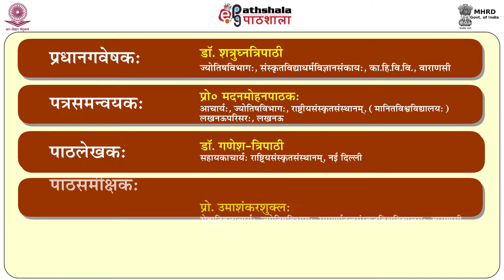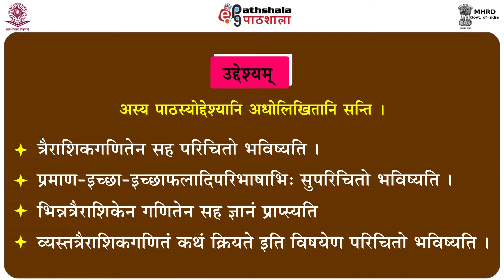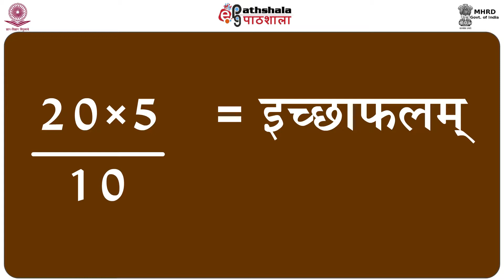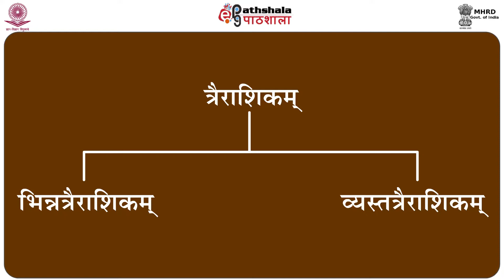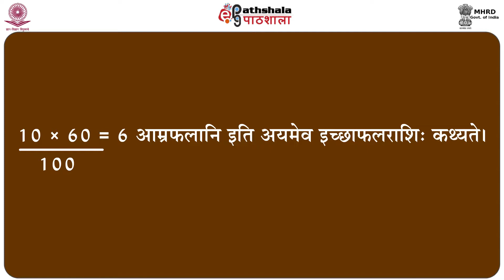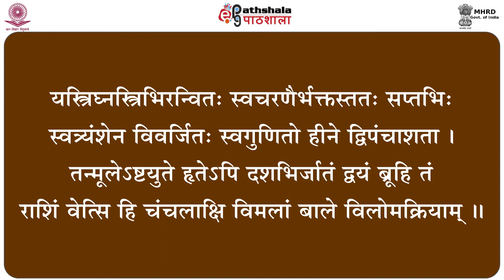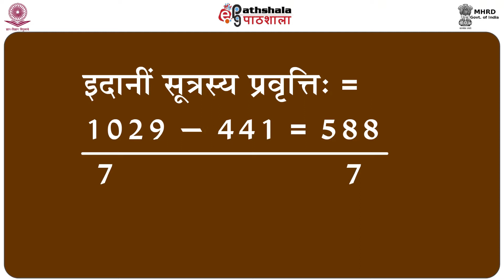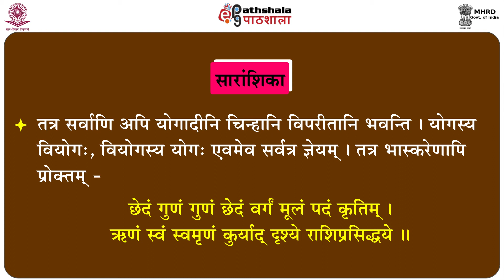Trerashik Evam Vyast Vidhi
Paper : P-08. Aryabhatiyam